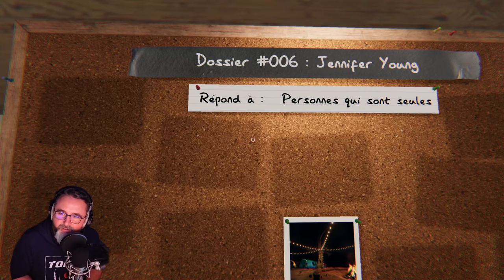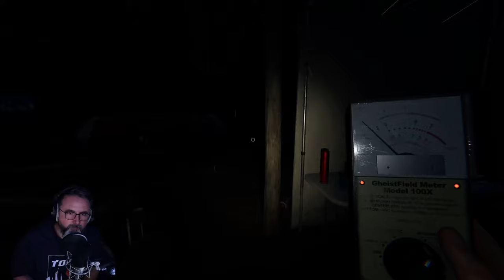GussDx live / PHASMOPHOBIA en SOLO "03